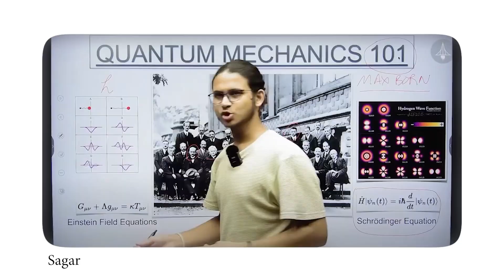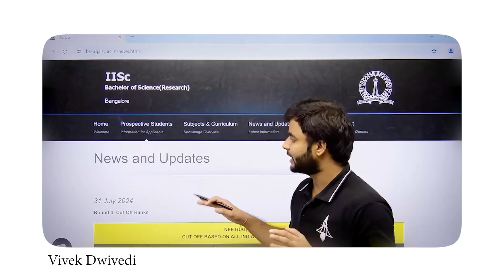Topper's Secret to Score Full Marks in Maths | IAT 2025 🤯🔥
IAT & NEST 2026 Best Course:
📘 HOMI Course for 2026 for class 11th:

Links to Books:
1. Mastering Combo- Class 11th and 12th-
2. Mastering Combo- Class 12th Set-
3. Mastering Combo-  Class 11th Set-

Why Choose SciAstra?
SciAstra is a team of scientists and research scholars from IISc, Oxford, Harvard, Cambridge, and so on. Our vision is to promote your critical thinking and scientific temperament.
We are the largest research community in India. Since 2021, we have guided over 20,000 students, resulting in more than 2,000 top-ranked selections with AIR 1, 3, 4, 5, 6 and 7 in IISc Bengaluru, IISERs, NISER, IACS, and so on. Our vision is to help students achieve their dream career in science.

About Our Programmes:

🎓 IISc (Indian Institute of Science, Bangalore)
Offers a four-year Bachelor of Science (Research) programme for students who have completed their 12th standard board examination.

🎓 IISERs (Indian Institutes of Science Education and Research)
Indian Institutes of Science Education and Research (IISERs) are a group of premier institutes in India that focus on undergraduate and graduate education and research in the natural and mathematical sciences. These institutes are funded by the Ministry of Education, Government of India, and they offer a five-year integrated master's programme in basic sciences and PhD programmes. The IISERs follow a holistic and interdisciplinary approach to education and research and aim to promote excellence in basic science and research in India.

🎓 IIT Madras
The BS programme in Medical Sciences & Engineering is an innovative interdisciplinary programme that bridges the fields of medicine and engineering. The course structure includes an internship in a hospital, allowing students to apply theoretical knowledge in a practical setting. Courses in the programme are taught by both medical and engineering faculty, providing a strong research foundation for students.

The physiology courses offered in the programme cover topics such as:
1. Anatomy and Physiology of Organs
2. Mathematical Modeling of Organ Systems
3. Pathology of Organ Systems and their Interactions
4. Diagnostics/Measurement Systems and Treatment Protocols

🎓 NISER Bhubaneswar (National Institute of Science Education and Research)
The National Institute of Science Education and Research (NISER) Bhubaneswar is a public research institution located in Bhubaneswar, Odisha, India. Established in 2007 by the Department of Atomic Energy, Government of India. NISER Bhubaneswar conducts research in biology, chemistry, physics, and mathematics.
It offers undergraduate and postgraduate degree programs in these subjects and is known for its high-quality research and education in the natural sciences. The faculty and students are actively engaged in various research projects and collaborations. Recognized as an institute of national importance, NISER Bhubaneswar is funded by the Government of India.

🎓 CEBS Mumbai (Centre for Excellence in Basic Sciences)
CEBS Mumbai stands for the Centre for Excellence in Basic Sciences, located in Mumbai, India. It is an autonomous institute offering undergraduate and postgraduate programs in basic sciences.

📚 Check out the best courses for IISc, IISER, NISER, ISI, CMI, CEBS